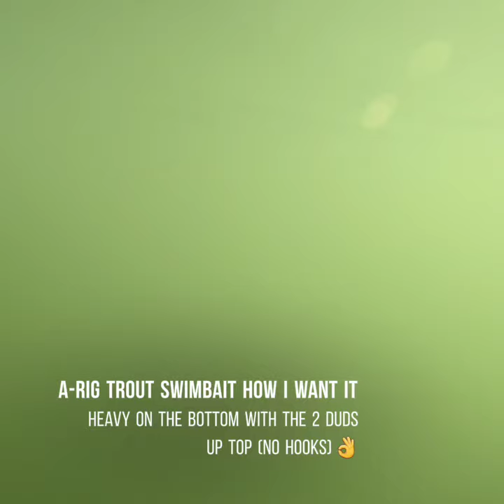A-Rig trout swimbait underwater footage